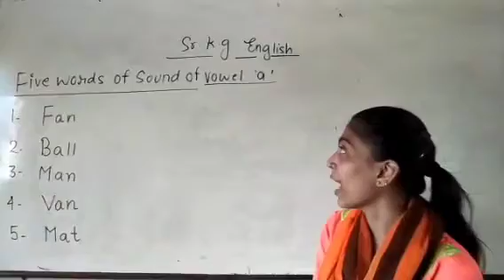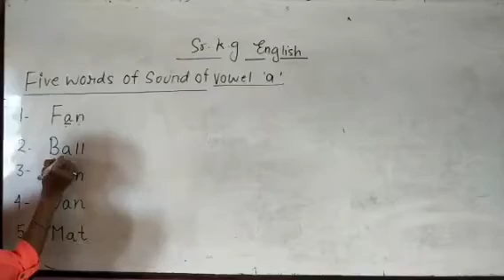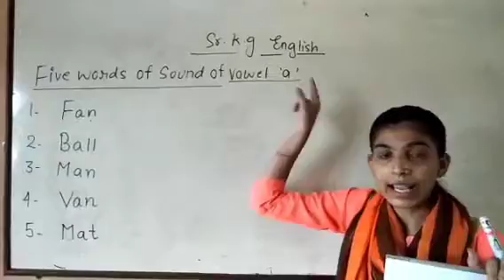Skg english five words of sound of vowel O video 4